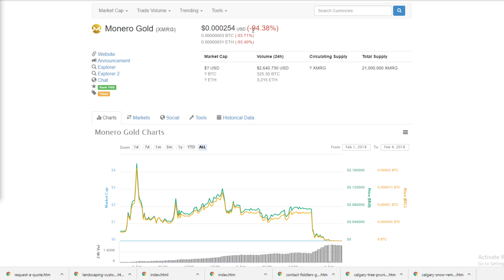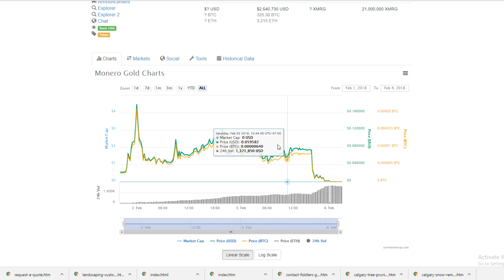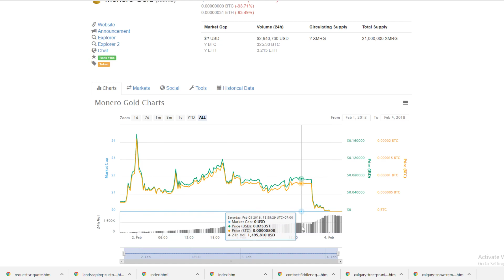Monero Gold (XMRG) - Classic Pump and Dump??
Monero Gold (XMRG) - appears to be a classic pump and dump. Were seeing the coin shoot all the way up to 0.14 and now its sitting at 0.0002, which shows signs of a pump and dump. These sorta things give the crypto community a bad taste in peoples mouths. Hopefully no one got hurt.